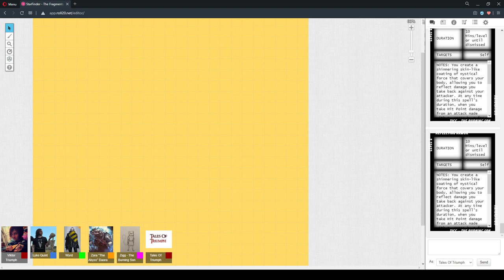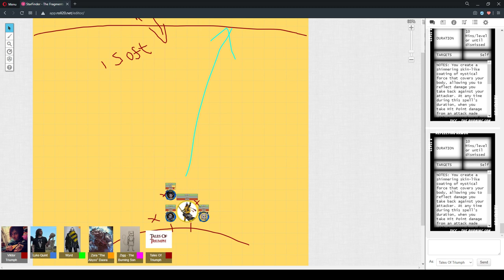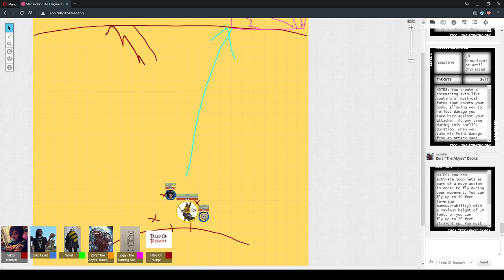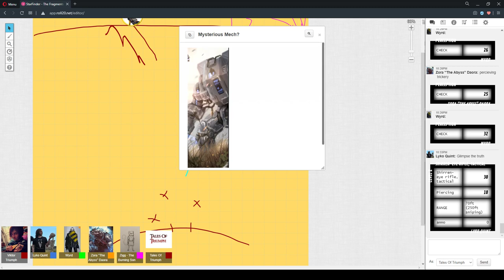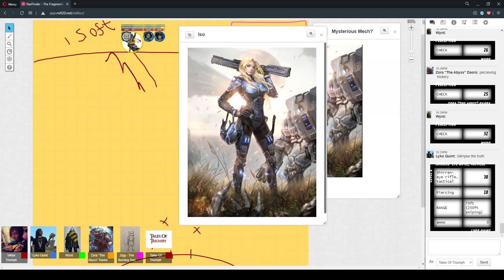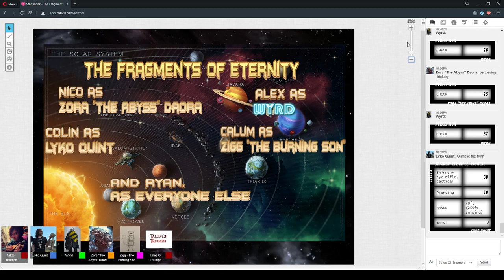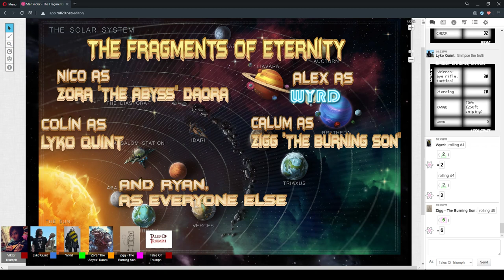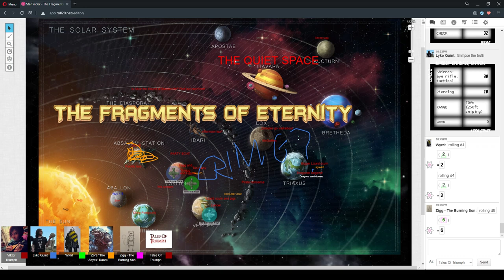The Fragments Of Eternity Session 54 Part 2 "Summit" 18/May/2020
StarFinder RPG - The Fragments Of Eternity Session 54 Part 2 "Summit" 18/May/2020

CAST LIST:
GM: Ryan